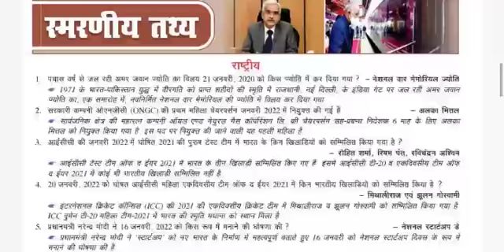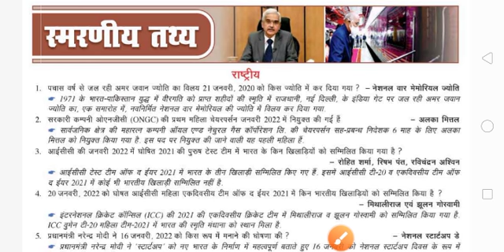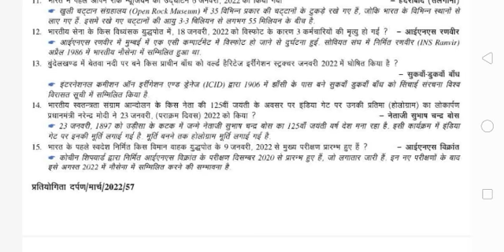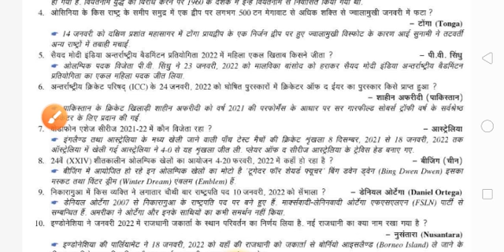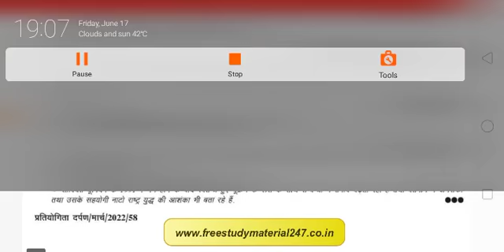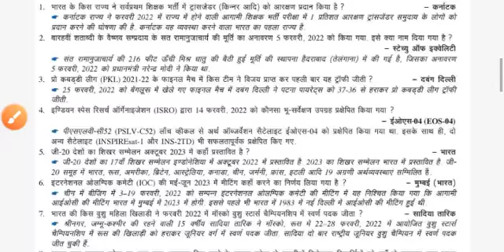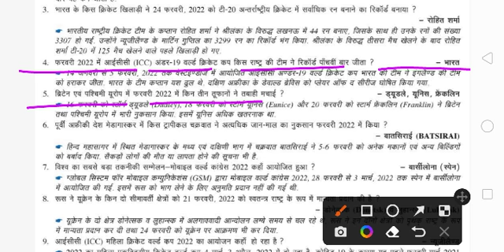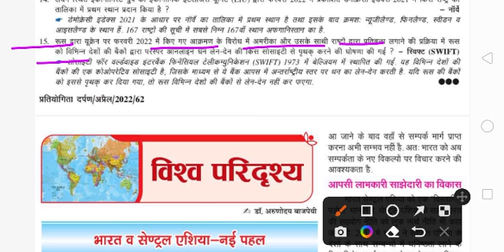Pratiyogita Darpan // March - April 2022 current affair // Current Affair // Niralabrother